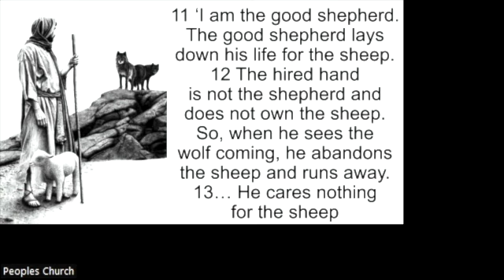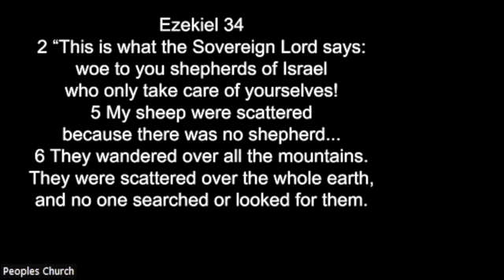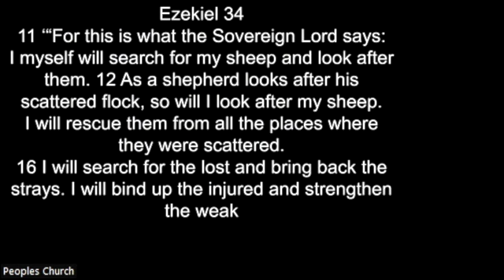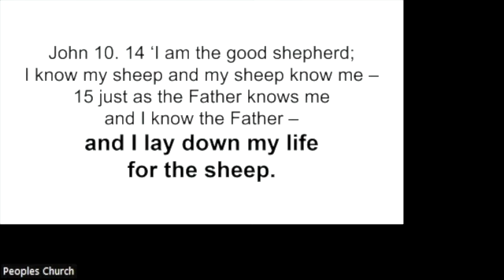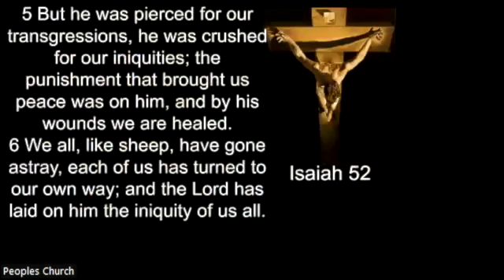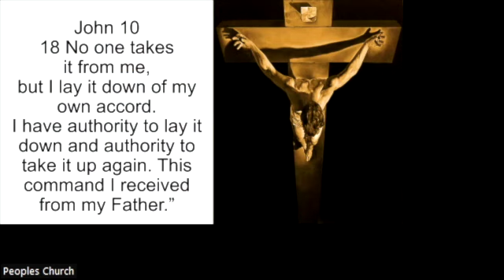I am the Good Shepherd (John 10:10)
Visiting speaker Stuart McPhail preaches from John 10:10-13 on Sunday 3rd March 2024